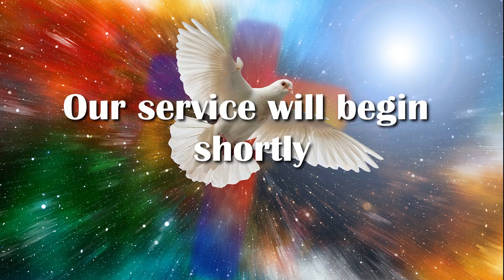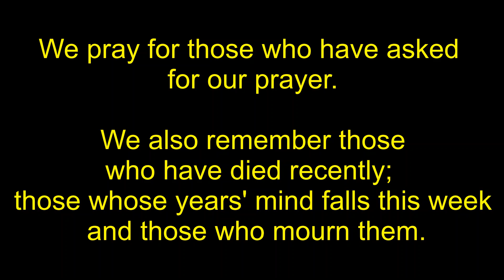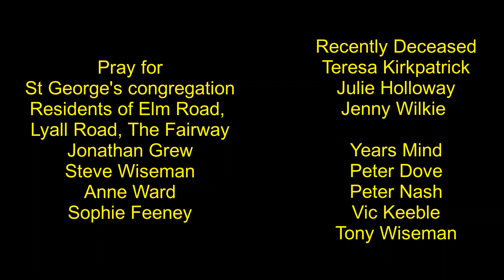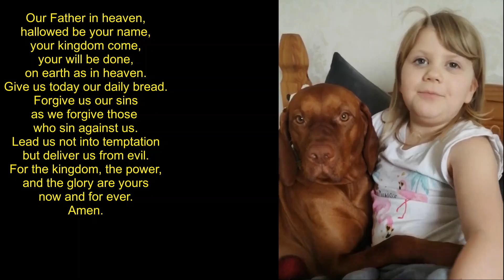Pentecost 2021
Welcome to this service forPentecost including hymns, prayers, readings and a sermon.